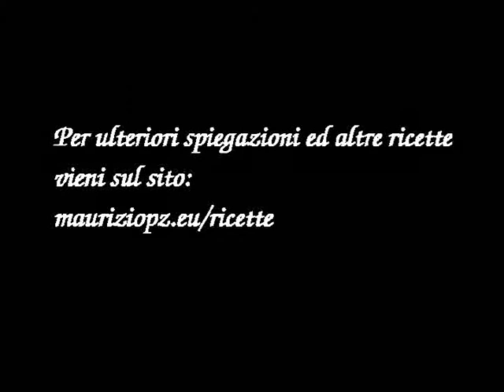Speciale San Valentino: Cuori di Vaniglia (Biscotti)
L'ultima ricetta per lo speciale di San Valentino.
Dei cuori di vaniglia, deliziosi così, divini se ricoperti parzialmente di cioccolato.